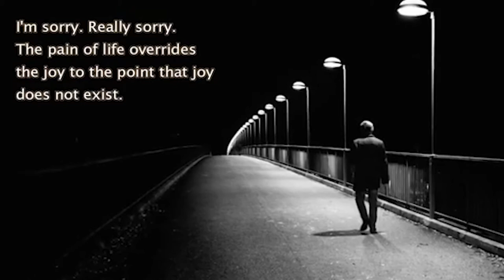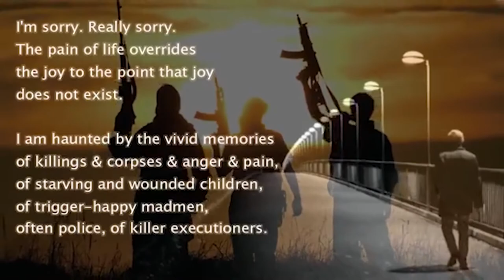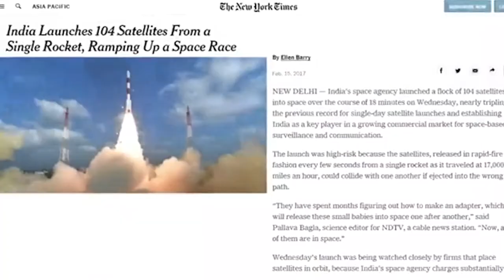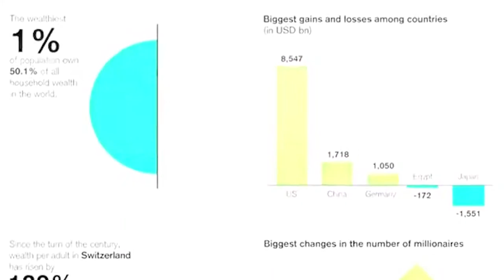Story of Hungry Child | Kevin Carter commit Suicide after covering this Story | Beetay Zamanay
Kevin Carter the South African photojournalist | Recipient of a Pulitzer Prize for his photograph depicting the 1993 famine in Sudan.